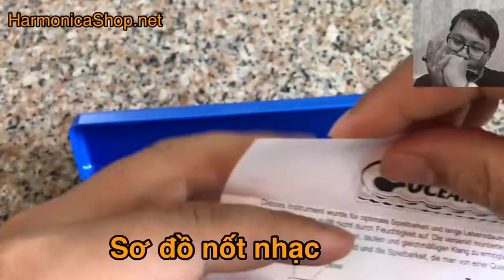Test kèn Harmonica Tremolo Ocean Star Hohner 24 lỗ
Kèn harmonica ocean star 24 lỗ của hãng Hohner - nồi đồng cối đá ^^

🌐 harmonicashop.net
🏡 Cafe Sài Gòn Phố - 220/42 Nguyễn Văn Khối, P.9 , Gò Vấp, HCM